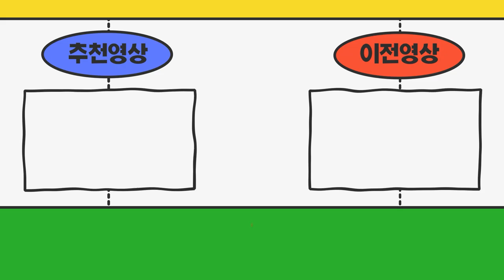강원도원주시 몸이 안좋아서 1톤냉탑+용달넘버 정리하고싶은데 가격이 얼마나 나올까요?